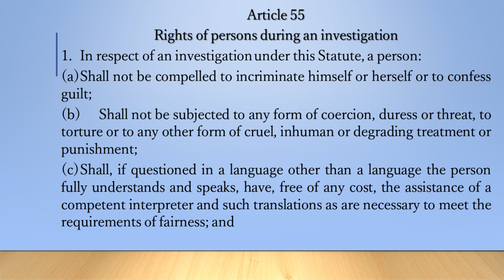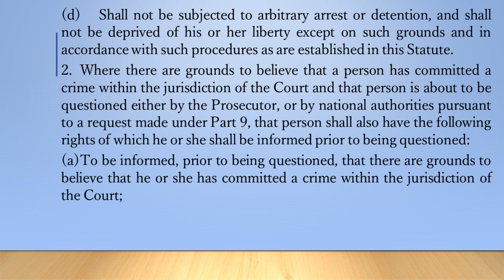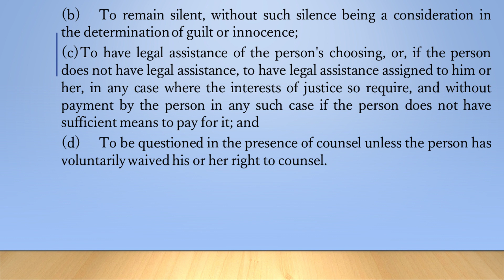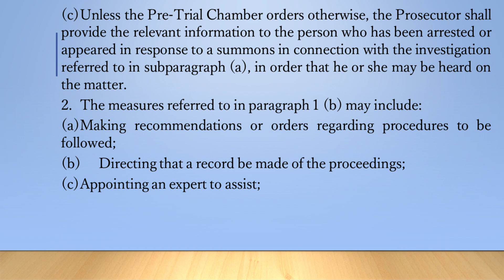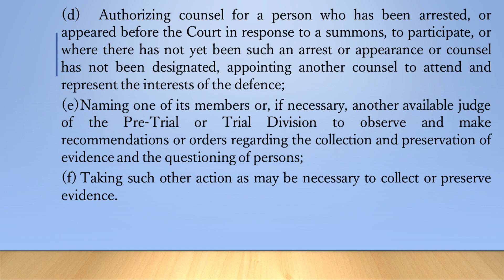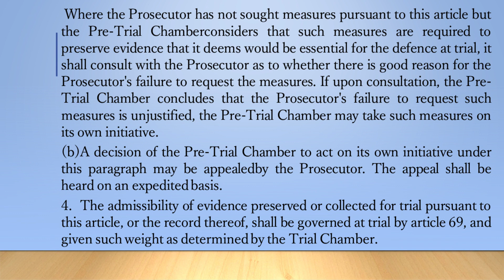Rights of persons during an investigation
Article 55
1. In respect of an investigation under this Statute, a person:
(a) Shall not be compelled to incriminate himself or herself or to confess guilt;
(b) Shall not be subjected to any form of coercion, duress or threat, to torture or to any other form of cruel, inhuman or degrading treatment or punishment;
(c) Shall, if questioned in a language other than a language the person fully understands and speaks, have, free of any cost, the assistance of a competent interpreter and such translations as are necessary to meet the requirements of fairness; and
(d) Shall not be subjected to arbitrary arrest or detention, and shall not be deprived of his or her liberty except on such grounds and in accordance with such procedures as are established in this Statute.
2. Where there are grounds to believe that a person has committed a crime within the jurisdiction of the Court and that person is about to be questioned either by the Prosecutor, or by national authorities pursuant to a request made under Part 9, that person shall also have the following rights of which he or she shall be informed prior to being questioned:
(a) To be informed, prior to being questioned, that there are grounds to believe that he or she has committed a crime within the jurisdiction of the Court;
(b) To remain silent, without such silence being a consideration in the determination of guilt or innocence;
(c) To have legal assistance of the person's choosing, or, if the person does not have legal assistance, to have legal assistance assigned to him or her, in any case where the interests of justice so require, and without payment by the person in any such case if the person does not have sufficient means to pay for it; and
(d) To be questioned in the presence of counsel unless the person has voluntarily waived his or her right to counsel.

Article 56
Role of the Pre-Trial Chamber in relation to a unique investigative opportunity
1. (a) Where the Prosecutor considers an investigation to present a unique opportunity to take testimony or a statement from a witness or to examine, collect or test evidence, which may not be available subsequently for the purposes of a trial, the Prosecutor shall so inform the Pre-Trial Chamber.
(b) In that case, the Pre-Trial Chamber may, upon request of the Prosecutor, take such measures as may be necessary to ensure the efficiency and integrity of the proceedings and, in particular, to protect the rights of the defence.
(c) Unless the Pre-Trial Chamber orders otherwise, the Prosecutor shall provide the relevant information to the person who has been arrested or appeared in response to a summons in connection with the investigation referred to in subparagraph (a), in order that he or she may be heard on the matter.
2. The measures referred to in paragraph 1 (b) may include:
(a) Making recommendations or orders regarding procedures to be followed;
(b) Directing that a record be made of the proceedings;
(d) Authorizing counsel for a person who has been arrested, or appeared before the Court in response to a summons, to participate, or where there has not yet been such an arrest or appearance or counsel has not been designated, appointing another counsel to attend and represent the interests of the defence;
(e) Naming one of its members or, if necessary, another available judge of the Pre-Trial or Trial Division to observe and make recommendations or orders regarding the collection and preservation of evidence and the questioning of persons;
(f) Taking such other action as may be necessary to collect or preserve evidence.
3. (a) Where the Prosecutor has not sought measures pursuant to this article but the Pre-Trial Chamberconsiders that such measures are required to preserve evidence that it deems would be essential for the defence at trial, it shall consult with the Prosecutor as to whether there is good reason for the Prosecutor's failure to request the measures. If upon consultation, the Pre-Trial Chamber concludes that the Prosecutor's failure to request such measures is unjustified, the Pre-Trial Chamber may take such measures on its own initiative.
(b) A decision of the Pre-Trial Chamber to act on its own initiative under this paragraph may be appealedby the Prosecutor. The appeal shall be heard on an expedited basis.
4. The admissibility of evidence preserved or collected for trial pursuant to this article, or the record thereof, shall be governed at trial by article 69, and given such weight as determined by the Trial Chamber.